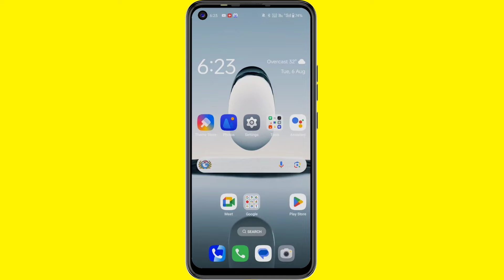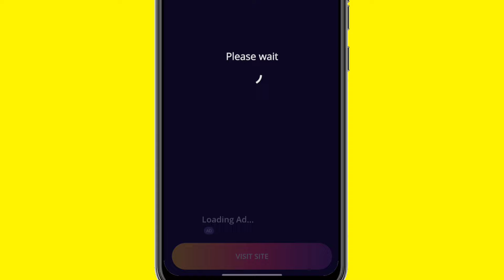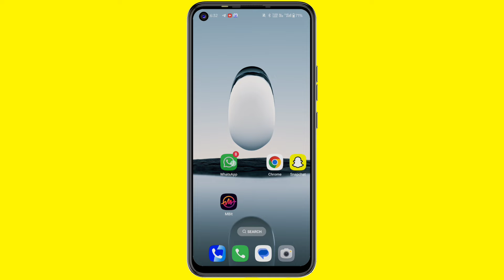whatsapp status me photo ke sath song kaise lagaye